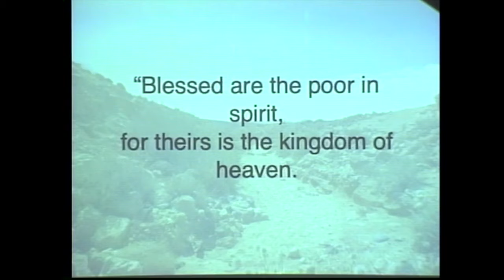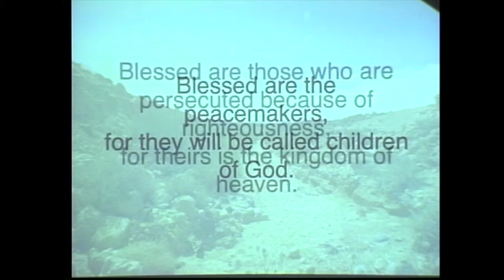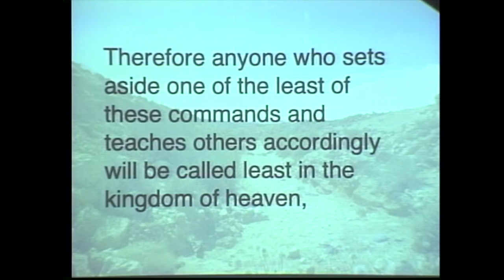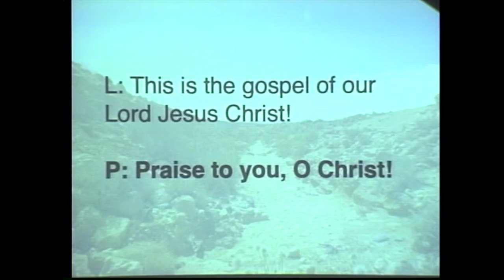Matthew 5:1-20 ~ Who's Invited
There is perhaps no greater influence in Christian discipleship and moral thinking than the Sermon on the Mount. In three short chapters, Jesus lays out a vision for how to live the good life, the life Got intended for us, in our personal, public, and spiritual lives. This week, we dive into this great sermon by considering the Beatitudes and Jesus claim that this kingdom way of living is open to everyone.